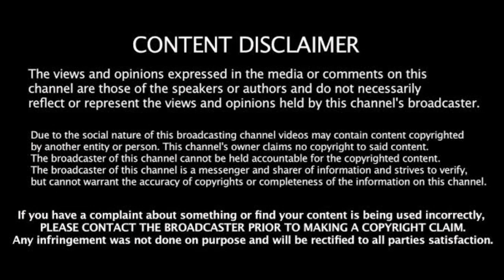Akhil VS Abhijeet in BiggBoss 4 Telugu Episode Promo |Bigg Boss 4 Today Promo Nagarjun,Abhijeet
Watch this Akhil VS Abhijeet in BiggBoss 4 Telugu Episode Promo |Bigg Boss 4 Today Promo Nagarjun,Abhijeet BB4Telugu Promo మీరంతా చూడవలసిన వీడియో మర్రెనో వీడియోస్ కోసం చూస్తూనే ఉండండి Telugu Studio TV Channel.
Hello, Guys!
Facebook.com/TeluguStudioTV
Biggboss 4 Telugu Today Promo| Bigg Boss 4 Telugu Today Elimination Promo Update